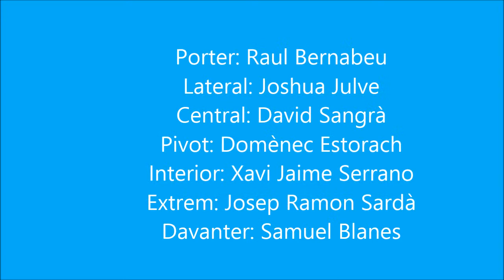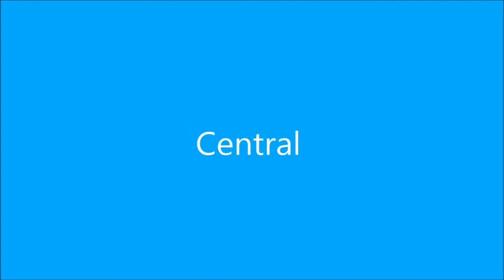Fonaments tècnico-tàctics jugadors per posicions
Descripció de les diferents accions tècniques i tàctiques per diferents posicions.